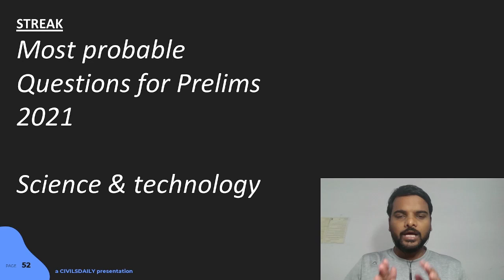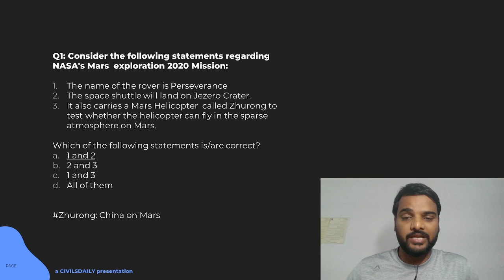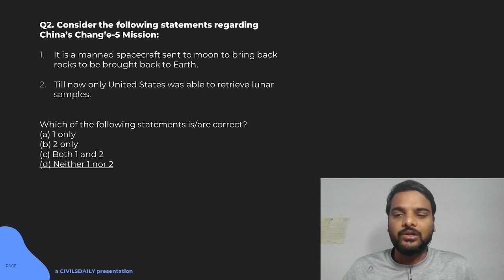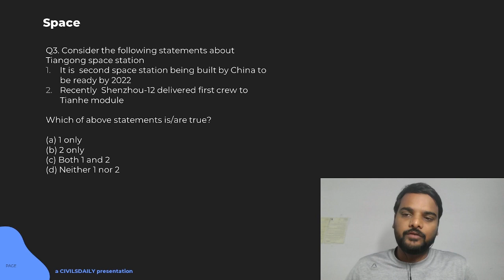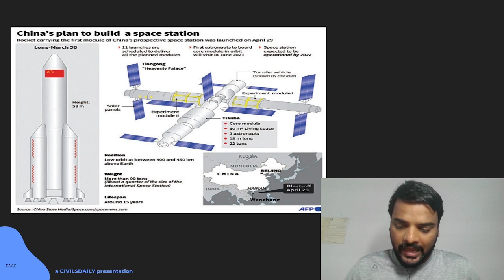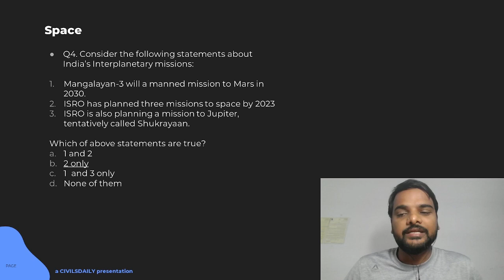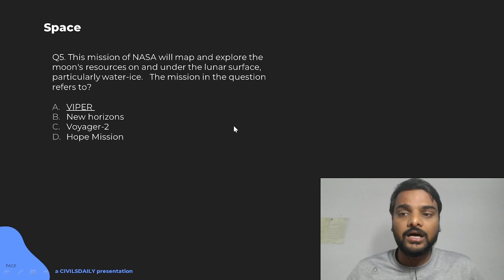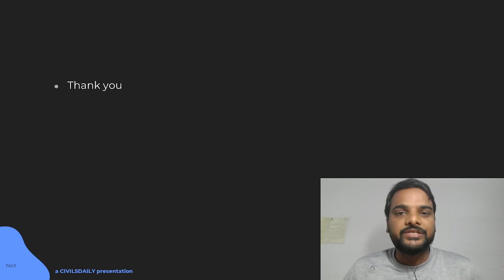UPSC PRELIMS-2021 || Most Probable Questions on Science & Technology by Santosh Gupta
Streak daily initiative is a free UPSC preparation program by Civilsdaily IAS to help serious and dedicated students.

In this program, daily targets to cover are given with video discussion on prelims most expected questions both static and current affairs.

In case you need further guidance and want to talk to a mentor fill the Samanvaya form

A quick bit about Santosh Gupta Sir:
Santosh Gupta sir has scored above 140 twice in UPSC prelims and always 120 plus in all 6 attempts. He wrote all 6 mains and appeared for Interviews 3 times. He has qualified UPSC EPFO and BPSC 56-59th also.

He has been teaching and mentoring UPSC aspirants for the last 5 years with tremendous interest in environment and ecology and Polity.